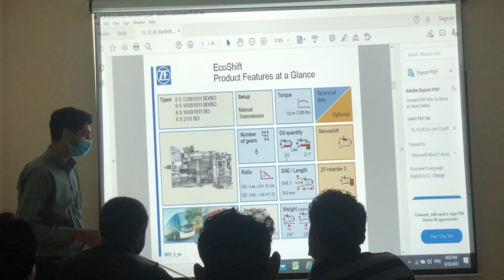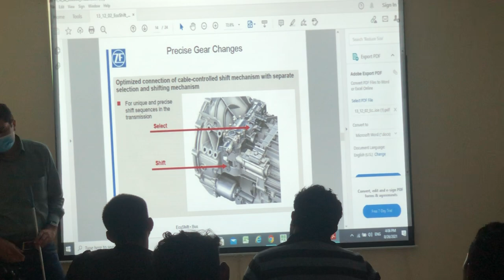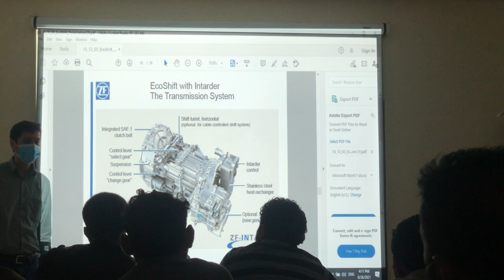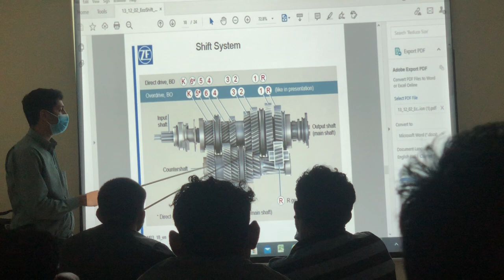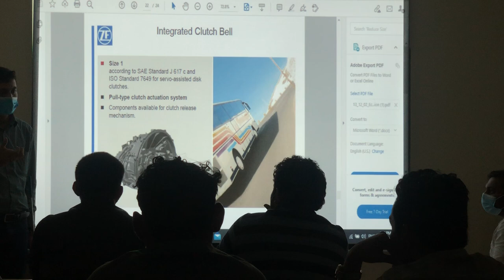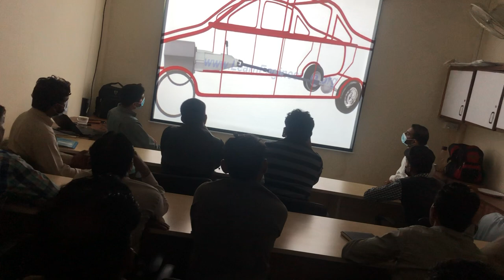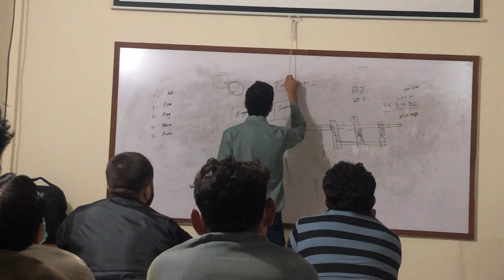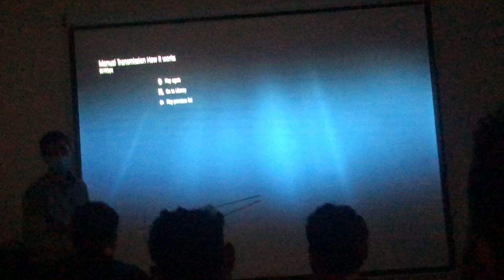YUTONG BUS Ecoshift with intarder the transmission system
YUTONG BUS#trending#kuwait#YUTONGBUS
Ecoshift with intarder the transmission systemYUTONG BUS